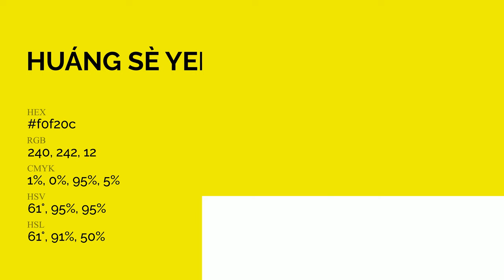Huáng Sè Yellow color f0f20c hex Cool Yellow color f0f20c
What color is Huáng Sè Yellow ? f0f20c hex, Cool Yellow color f0f20c

Hex f0f20c Color Code is also known as Huáng Sè Yellow color

Hex f0f20c Color code in RGB color code model is created after adding 94.12% red color, 94.9% green color and 4.71% blue color.
Hex f0f20c Color code in CMYK color (process color) code model is generated after subtraction of 01% cyan, 0% magenta, 95% yellow, 05% black.